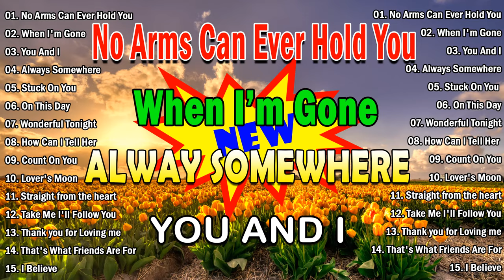[ No Arms Can Ever Hold You ] New Nonstop Slow Rock Medley 📀 Best Lumang Tugtugin 🎧